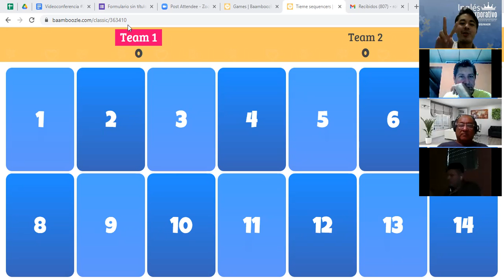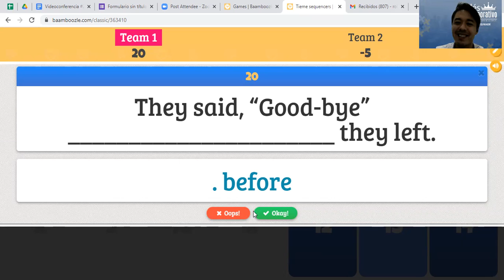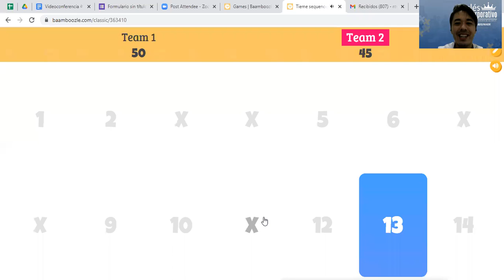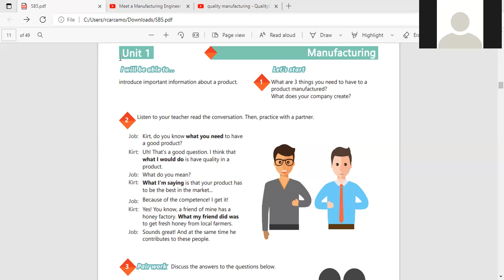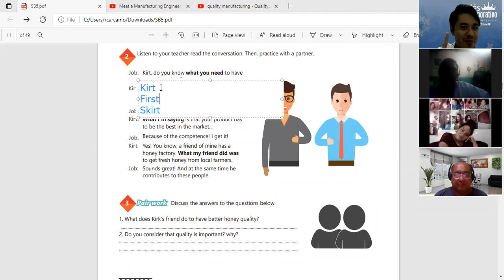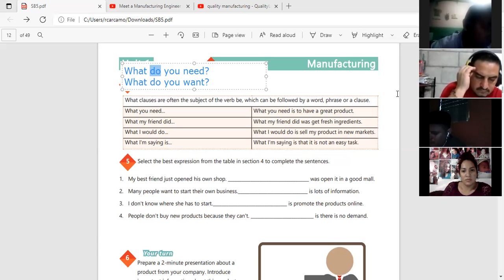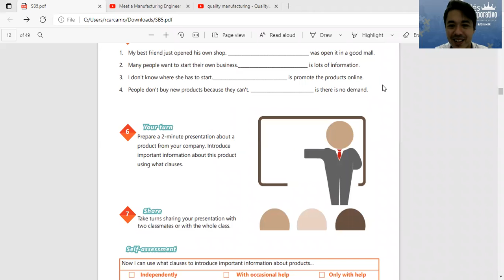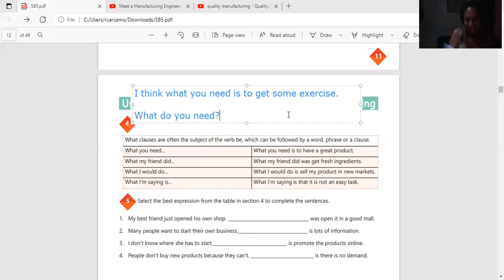Videoconferencia #2 HOW TO USE WHAT CLAUSES